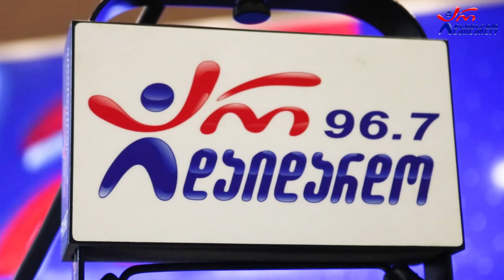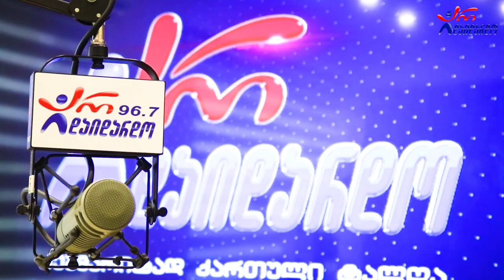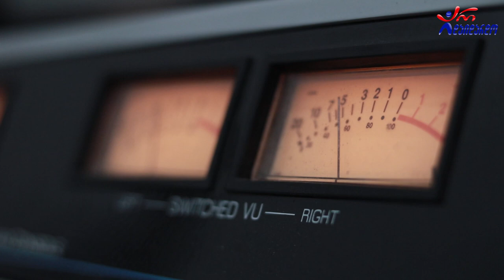გია ბაღაშვილი - რა დაგიშავე. Live არ დაიდარდო / Gia Bagashvili - Ra dagishave. Live Ar Daidardo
2021 წ.  25 ოქტომბერი
☛ ორშაბათი - 19:00. ლაშა რამიშვილის საავტორო გადაცემა "ღვინო დუდუკი ქალები". სტუმრად გია ბაღაშვილი. ცოცხალი შესრულება